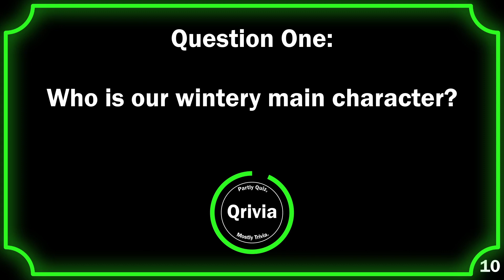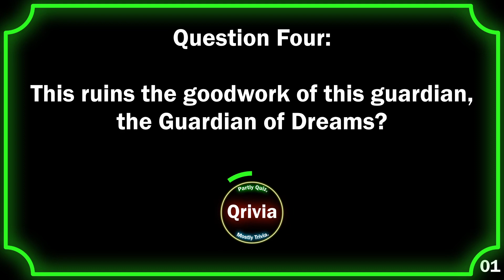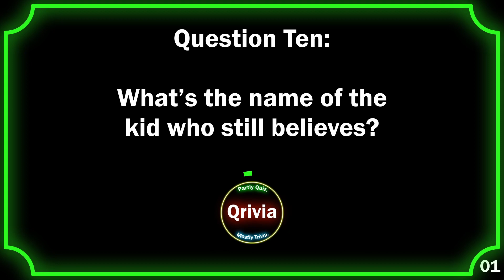Qrivia! Rise of the Guardians - 10 Easy Questions!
Guardians of the *checks notes* not the galaxy?...

Intro! 00:00
Question One! 00:10
Question Two! 00:25
Question Three! 00:40
Question Four! 00:55
Question Five! 01:10
Question Six! 01:25
Question Seven! 01:40
Question Eight! 01:55
Question Nine! 02:10
Question Ten! 02:25
Outro! 02:40